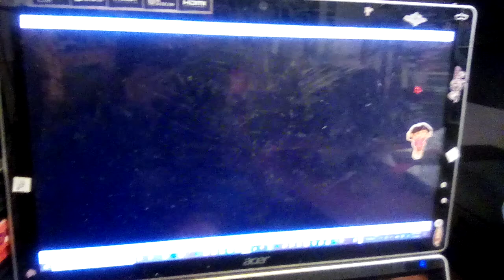Amblin Entertainment Logo